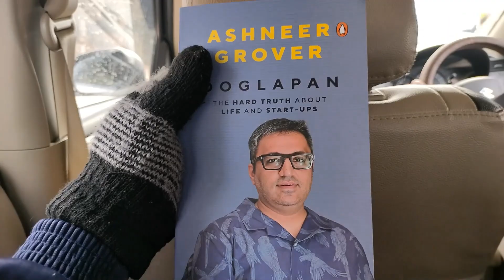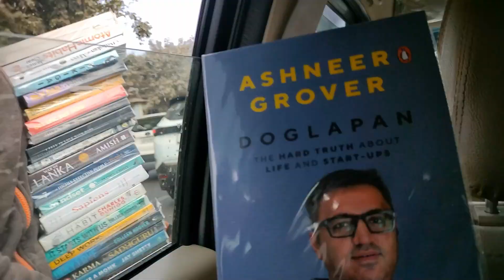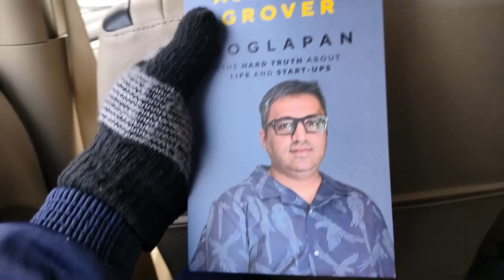Doglapan padh ke pata chala ke main Ashneer Grover ka Jija hoon.. !!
doglapan

Main Ashneer Grover ka Jija hoon.. !!